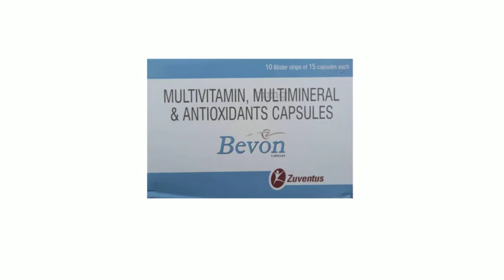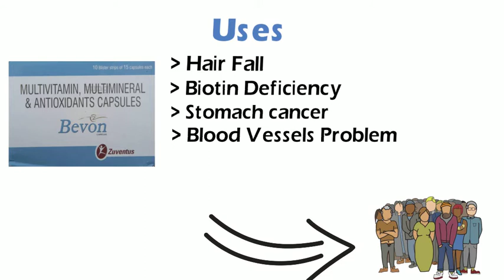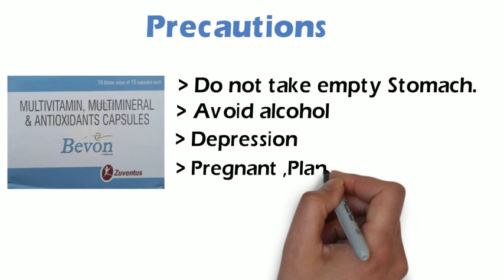Bevon Multivitamin Capsule Benefits , uses, sideeffect , How to use full review .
Hello friends in this video I have described Bevon Capsule  Benefits , uses, sideeffect , Precautions & How to use full review . So please watch the video full .